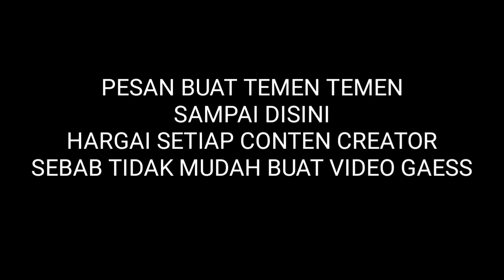NGAKAK !!! DIBALIK LAYAR SHOOTING COVER | AISYAH ISTRI RASULLULAH | butuh extra kesabaran !!!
Setelah luncur video cover aisyah istri rosullulah kemaren , kali ini dema bakal nampilin perjuangan ntuk menghasilkan video yg layak disajikan y walaupun hasil akhirnya tidak sebagus editing kelas atas, ahkan hasil comentar tidak seperti yang diharapkan. tetapi bagi dema CONTEN KREATOR itu pahlawan yang berjuang keras untuk menghibur masyarakat...keren

Dari sini dema punya pesen buat temen temen

Harai conten creator karna buat video itu tidak mudah temen2

KUNJUNGI JUGA